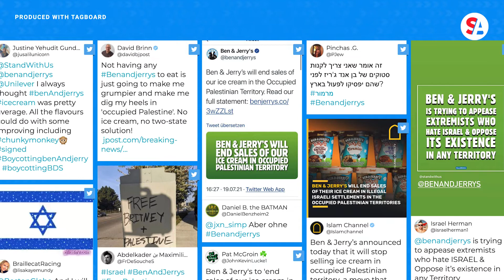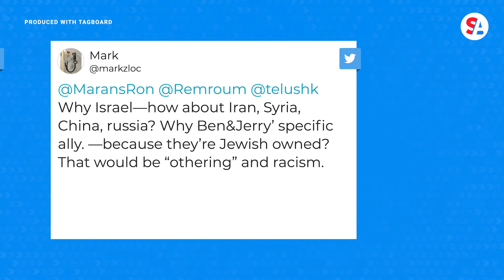Ben & Jerry’s angers Israel, stirs up social media with pro-Palestinian boycott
Ben & Jerry’s will stop selling its ice cream in the West Bank, East Jerusalem. The ice cream giant published this statement on social media and immediately received a mix of praise and criticism.